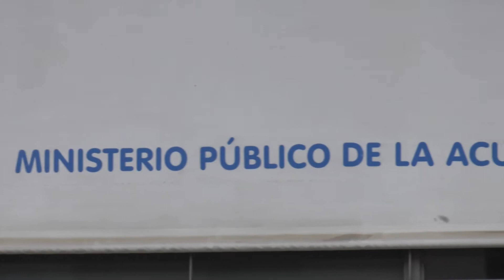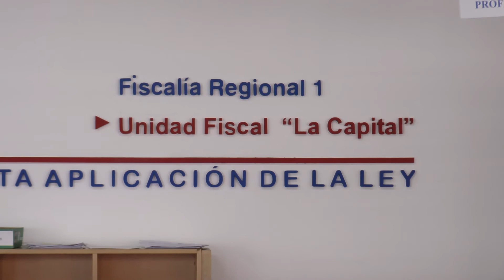DESBARATAN BANDA QUE VENDÍA MOTOS CON NUMERACIÓN ADULTERADA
ROSANA MARCOLÍN – FISCAL